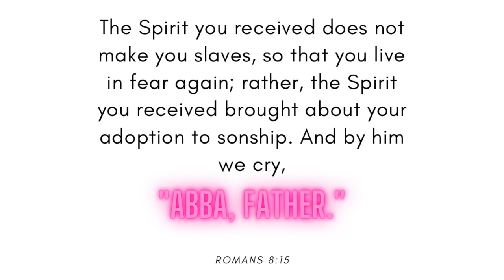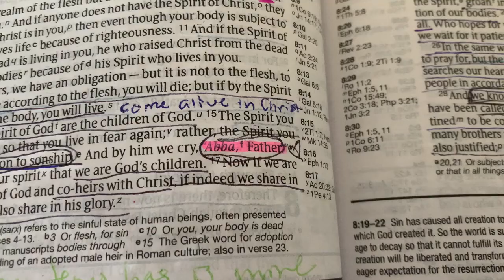BIBLE STUDY- GOD WANTS TO GIVE YOU A NEW NAME | IDENTITY CHANGE | His MOST INSECURE DAUGHTER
Hey, sis!￼

Grab your copy of my book that’ll help you trust God in your most dark seasons—your Egypt experiences!😅👇🏽📕 ✍🏽

The Perfect Waiting Period: Trusting God in Egypt Experiences

Did you know that God wants to change your identity? He doesn’t want you to have an identity that doesn’t line up with godliness and holiness. He wants to give you a new name!💛💛💛

In this quick bible study, I share about how I went from being God’s most insecure daughter to Abba’s Girl. You’ll find encouragement in knowing that God wants to give you a new identity or name as well!

Would you like to receive more encouragement?
You’ll receive devotionals from my heart to yours 2-3 times out of the week to help you grow closer to God.
I’m working on my postpartum body by disciplining myself with workouts and eating healthier to glorify God with my health!

Love ya!

-Jasmine 🌸